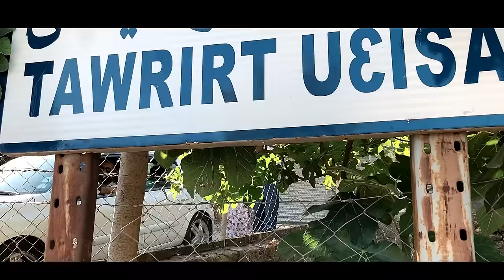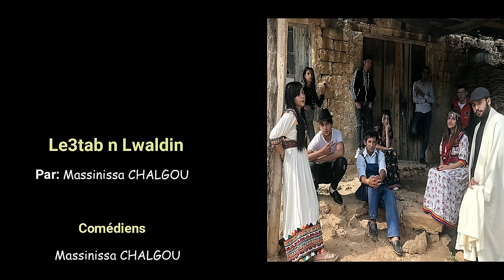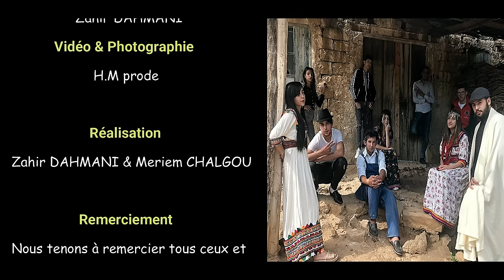Leɛtab n Lwaldin, ( Le Sacrifice des Parents ) Court Métrage Muet.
Azul ay imdukal j'espère que vous allez bien, Aujourd'hui je partage avec vous ce magnifique court métrage qu'on a tourné à Ikedjane exactement au village Tawrirt U 3isa. dont les comédiens et le staff technique sont mentionnés dans le générique du filme.
j’espère que le message et le court métrage va vous plaire , si c'est le cas n'oubliez pas de mettre un j'aime et de le partager  avec vos amis et de vous abonnez a ma chaîne YouTube.

Lieux de tournage:
- Ikedjane
- Axam n Chila
- Village Tawrirt U 3isa
- Village Tasga
- Village Ait Achour
- La Bibliothèque d'Ikedjane
- Akfadou
Musique Utilisée :
- Musique de générique: CHafaa Moualfi
- No Copyright Romantic Piano Music Sad Story
- Beautiful Sad Piano Music - No Copyright - Free To Use Background Music
- [Free Song] Musique triste au piano libre de droit (1)
- Extreme sad Arabic Flute